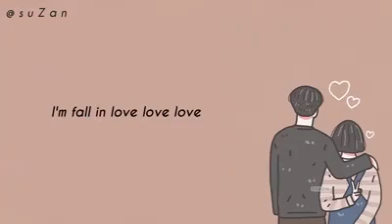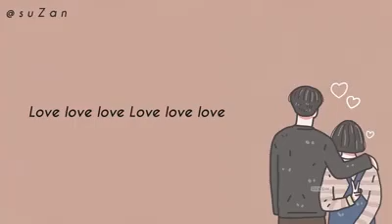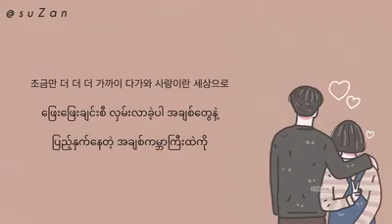Kim Tae Woo - Love Ya (Backstreet Rookie OST) {mm sub}